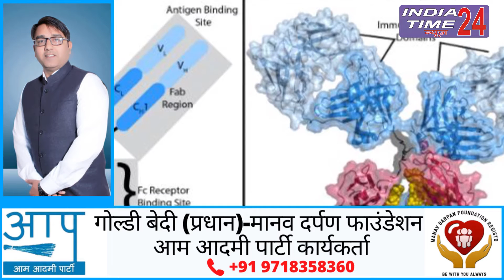Analysis: Delhi की Sero Survey Report क्या होती है? 23% लोगों में Antiboidies कैसे बनी?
देश के तमाम राज्यों में सेरो सर्वे किया गया था ये पता लगाएं के लिए राज्य के कितने प्रतिशत लोग कोरोना की चपेट में आए हैं। राजधानी दिल्ली में भी सेरो सर्वे का काम पिछले महीने किया गया जिसके नतीजे आ चुके हैं। इन नतीजों में पता चल की लाखों लोग दिल्ली में कोरोना संक्रमित हुए और ठीक भी हो गए।   दिल्ली के स्वस्थ्य मंत्री सतेंद्र जैन ने कहा है की दिल्ली में अब हर महीन सेरो सर्वे कराया जाएगा।